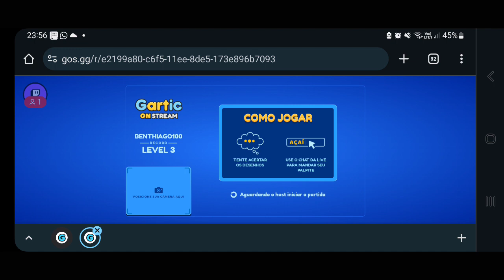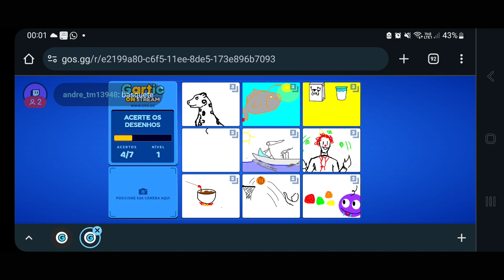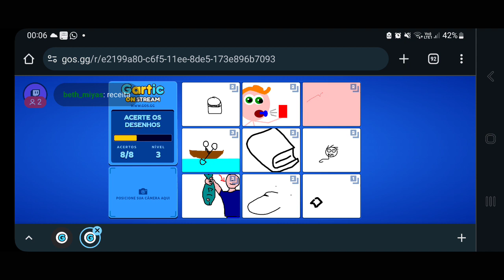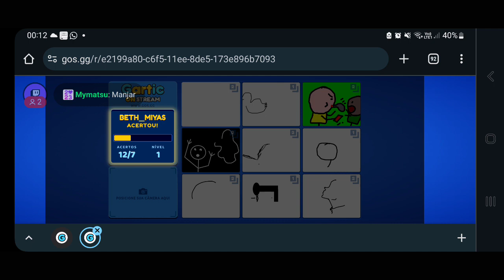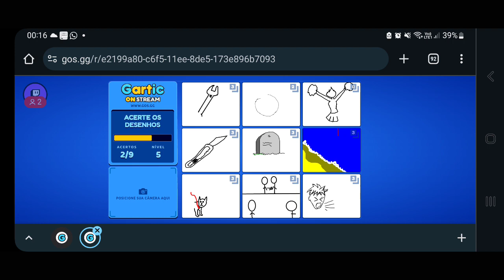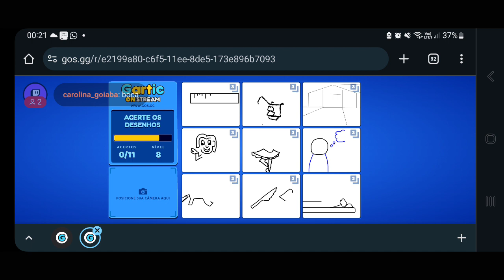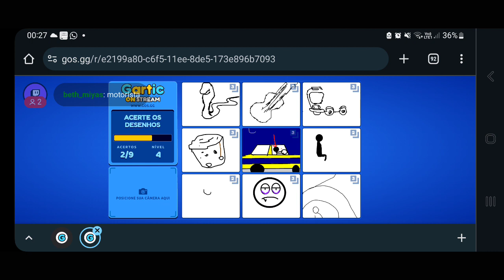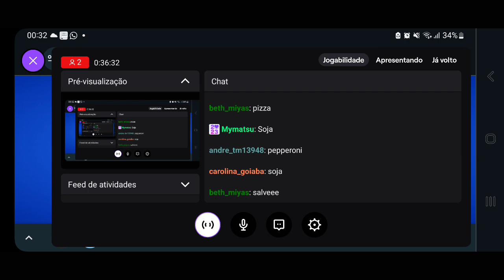jogando gartic online, com os amigos